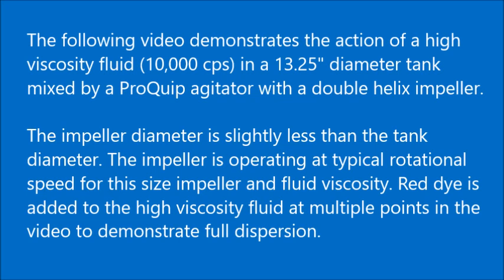Mixing High Viscosity Fluids With Double-Helix Impellers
A double-helix impeller is commonly used to blend high viscosity fluids operating in a laminar flow regime.  The helical ribbons in this impeller are designed for close wall clearance.  They operate at relatively slow speeds rotating in a direction to create fluid movement up along the wall.  The fluid returns down the center of the tank providing overall blending in the tank.  They are many high viscosity polymer applications mixed with helix impellers with viscosities exceeding 500,000 cps.

This video demonstrates the action of a high viscosity fluid (10,000 cps) when mixed by a 12.5” diameter double-helix impeller in a 13.25” diameter tank. The helix is operating in a laminar flow regime.  A colored dye is added to allow visualization of the blending with fluid flow up along the walls and down the center.  The blend time for this high viscosity fluid is relatively short.

For more information on mixing impellers for high viscosity fluids, view our video on ProQuip Doubly-Pitched HiFlow impellers